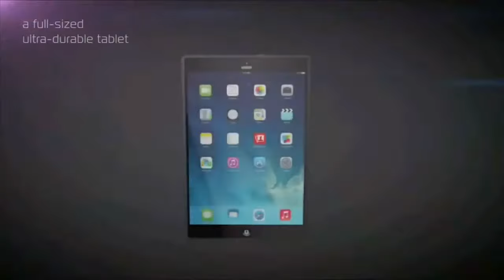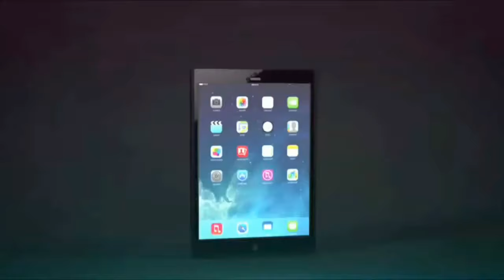Top amazing smartphone